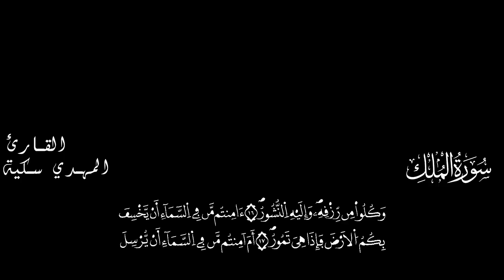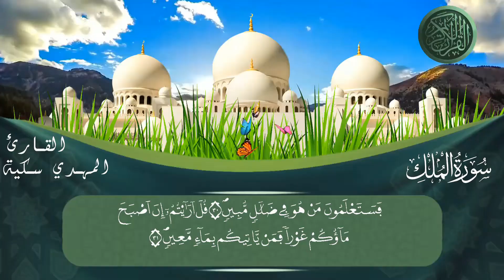تلاوة خاشعة لسورة الملك برواية ورش عن نافع